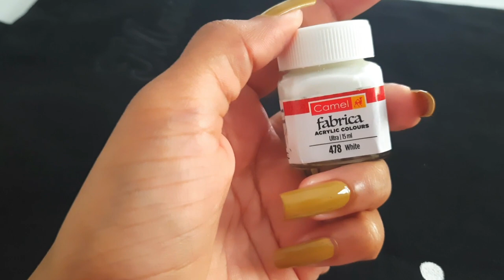Special Day With Me | එයාව surprise කරන්න ගිහින් වුන දෙයක් 🥰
Hi Beauties !🥰

I'm sharing another special  day in life vlog with you all.

🌸🙂 Here’s my business account 🌸🙂